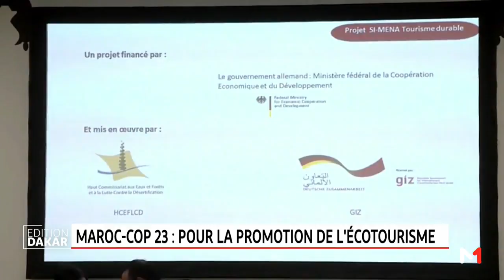Edition Dakar : Mardi 14 Novembre 2017